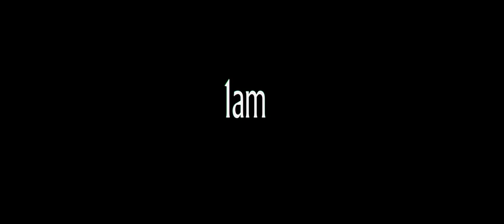Resident Evil Welcome to Raccoon City Truck crash scene :DDDDDD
Leon is such a tool he cant do nothing but sit at the reception desk like a fool props to sony for making such a great headphones that theres a truck blown skyhigh five meters away and still couldnt hear shit impressive... this entire movie cannot be serious its gotta be some kind of recession. My overall rating 0/10 but had a good laugh a few times at how ridiculous it is lol it surpassed all my expectations.